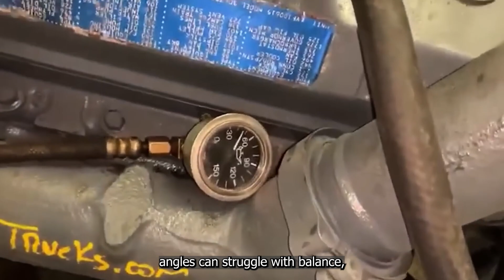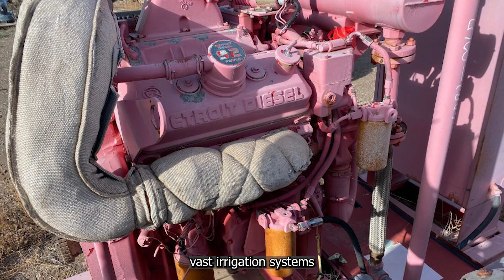The Shocking Truth About The Strongest Detroit Diesel 20V149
The Shocking Truth About The Power House Detroit Diesel 20V149

In this video, we uncover the insane truth about the monstrous Detroit Diesel 20V149 engine, a mechanical giant that once roared through America’s industrial and military history.

Known for its unmatched power and thunderous sound, the 20V149 was both a marvel of engineering and a nightmare to maintain. We dive deep into its design, its controversial use in heavy machinery, and the reasons why this engine earned both awe and fear from those who operated it. Whether you remember the rumble or are just discovering this beast, this video is packed with nostalgia, rare facts, and the untold story behind one of the most powerful engines Detroit ever made.